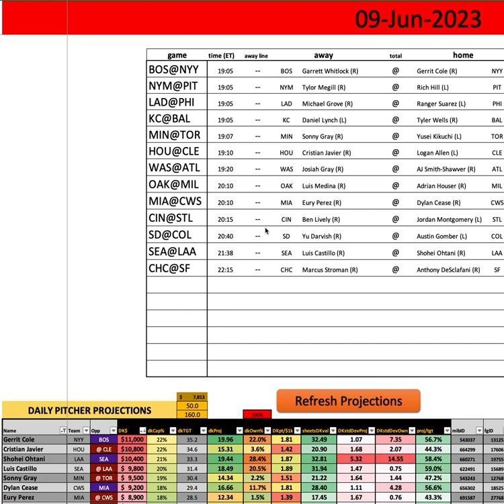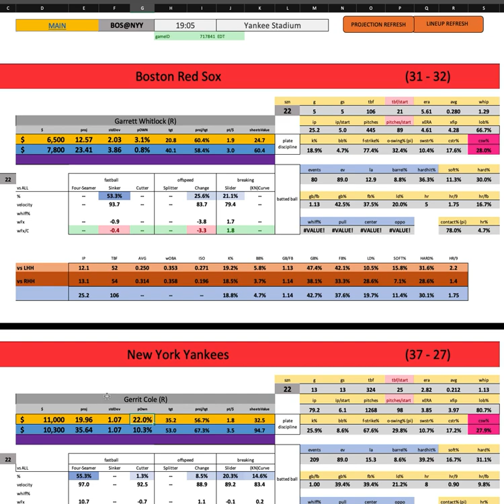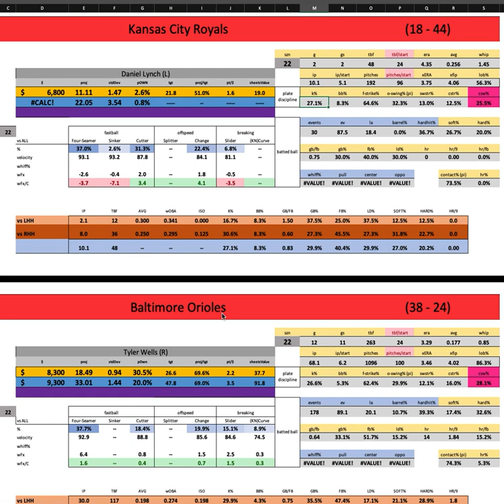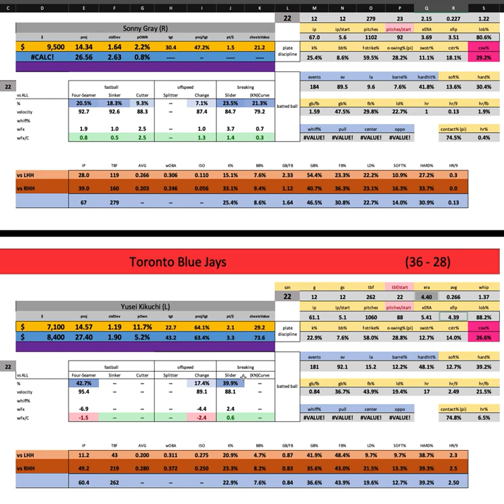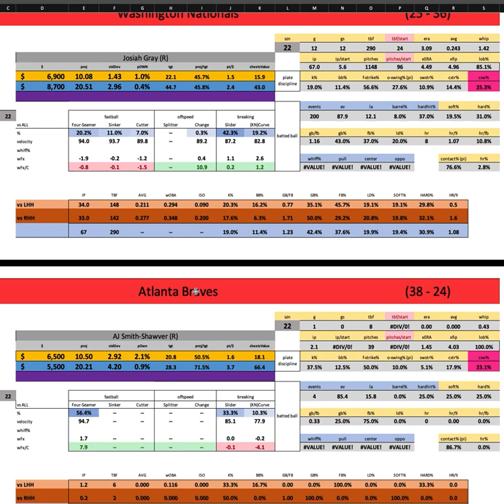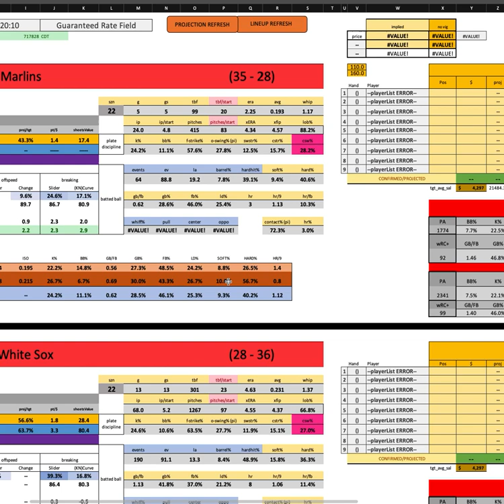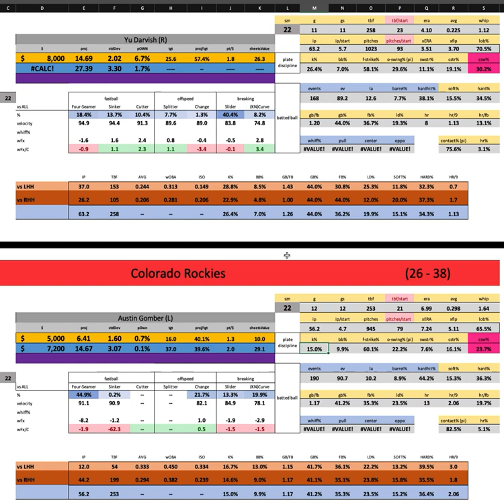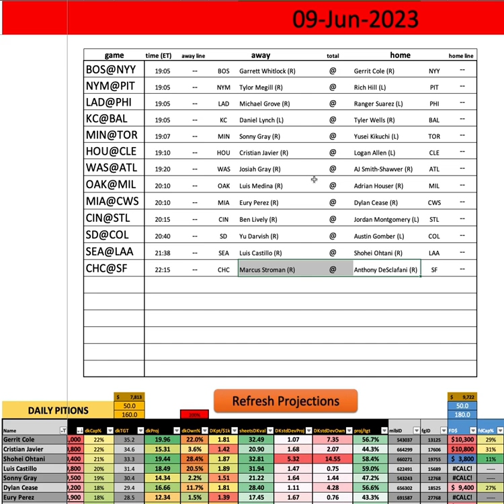MLB - First Look w/ Goldy - Friday MAIN